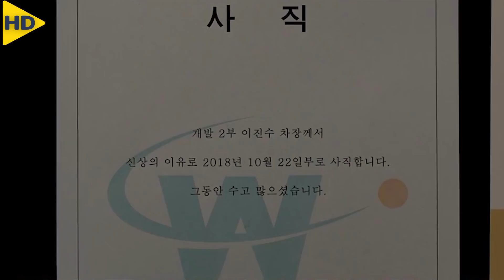فتاة بتكتشف إن حبيبها بيخونها وكان اللى بيهتم بيها طول الوقت هو عامل النظافة | ملخص فيلم vertigo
ملخص فيلم ( vertigo ) الدرامى الكورى من إنتاج عام 2019 , وتدور أحداث الفيلم امرأة تعمل كمصممة جرافيك في مكتب يقع في ناطحة سحاب مما تسبب لها بالدوار وطنين الأذن , لكن حياتها تبدأ بالتغير عندما يطل عليها رجُل من خلال نافذة

- قناتنا الجديدة : @HDFILMPLUS

HD FILM
ملخص افلام
ملخصات افلام